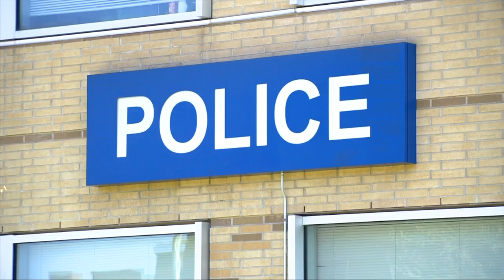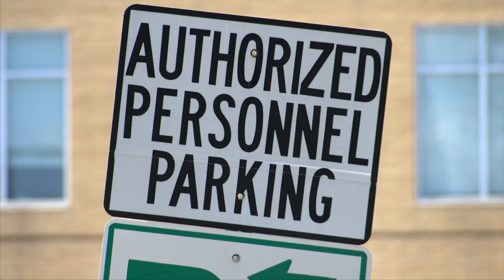Niagara Falls Police officer shortage has leaders looking into costly solutions